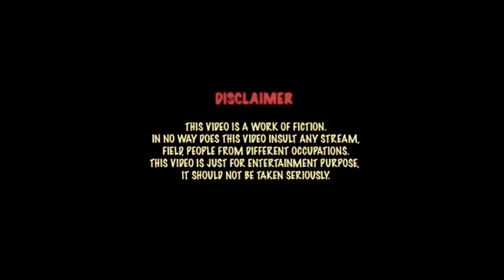Real Horror Story of my friend 😱😰 | Deepak Machal | Pranjal Films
Entertainment ka matlab only entertainment fir chahe woh action video ho , romantic video ho , horror video ho ya fir emotional video ho ...sab yahan milega
 Deepak machal
Deepak machal ki horror video

deepak machal youtube star
horror movie

shortsclip
shortscraft
youtuber
shorts
shortsbeta
shortsadoptme
shortstanity
shortsblackpink
shortsbts
instavideo
youtuberbelike

this is short series ...watch daily video .

Directed by - Deepak Machal

..support friends .thanks

watch movies Ad free only starting and end ad will play ...for better experience of you  don't break interest in movie ..
this channel is for entertain you only so be free to comment me for new video and suggestion of your ...

specializes in horror content, plz leave ur comment or your stories ideas to us we definitely work on that , and also welcome your suggestion , ,
Deepak machal